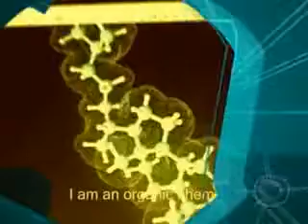i am destiny - Destiny Manila G12